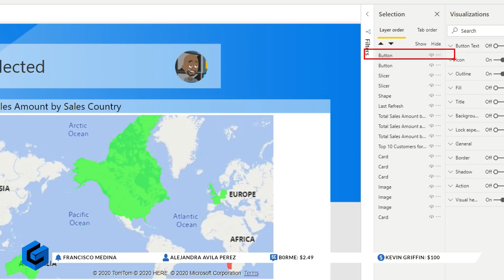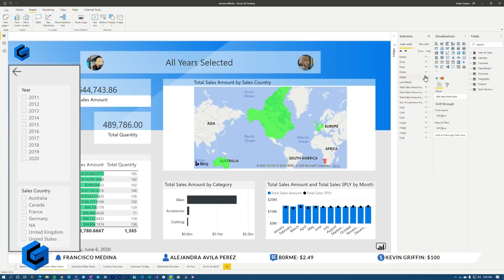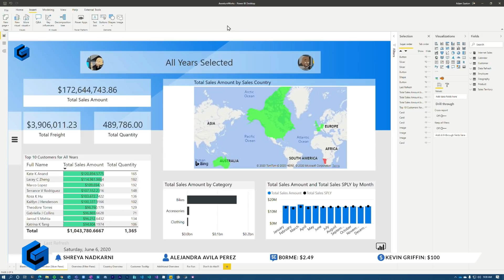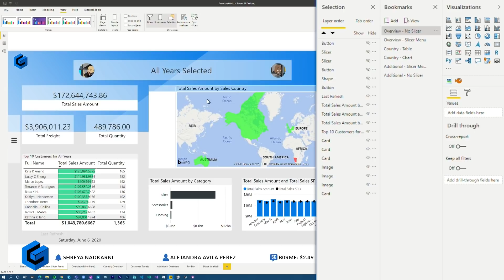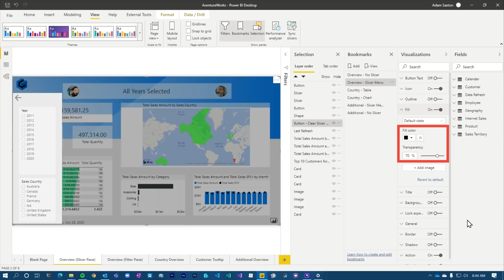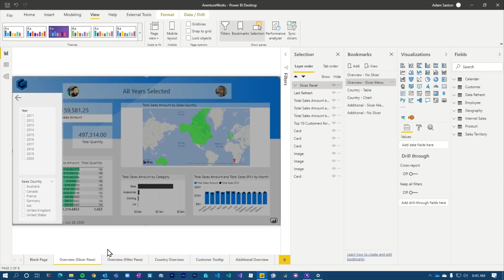OVERLAPPING Power BI visuals can be FRUSTRATING!?! How to avoid?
Overlapping Power BI visuals can be FRUSTRATING! Adam dives in to show you some tinkering to possibly avoid the situation.